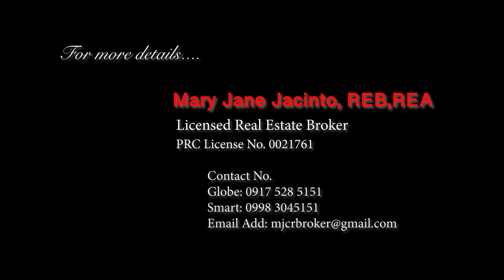BEACH FRONT FOR SALE BURGOS ILOCOS NORTE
Own a piece of Paradise in Burgos Ilocos Norte. A 2.9 hectares raw land in Burgos Ilocos Norte with breath taking view of the ocean. At the North side of the property is the pusuak creek, east side is the national highway with approximately 100 meters frontage. South side is a concrete fence. With small lagoon added value to the property. Develop and build your dream resort! Call or message us!